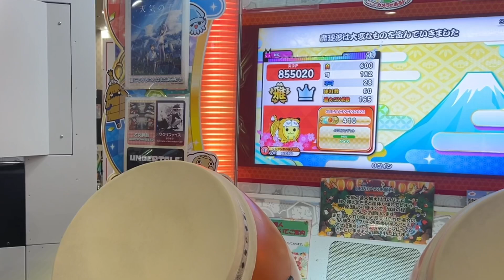小3六段がアスノヨゾラ哨戒班、魔理沙は大変なものを盗んでいきました、VICTORIA、うっせぇわに挑戦だドン【太鼓の達人,小学生,ドンだー,キッズ,子供】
アスノヨゾラ哨戒班、魔理沙は大変なものを盗んでいきました、
VICTORIA、うっせぇわに挑戦しました。

【遠征】三重のララパークで太鼓やってきたドン【太鼓の達人,小学生,ドンだー,キッズ,子供】

ローテ楽しすぎ！〆ドレー2000、続〆ドレー2000、第六天魔王【太鼓の達人,小学生,ドンだー,キッズ,子供】

こーへー君と八段の課題曲に挑戦してみた！【太鼓の達人,小学生,ドンだー,キッズ,子供】

七段！段位ローテに挑戦したよ！！ユズキ、なべ君、まさきっき君【太鼓の達人,小学生,ドンだー,キッズ,子供】

小学4年生名人のまさきっきくんとセッションで初めて4+1のそれぞれの未来をクリアしたよ！【太鼓の達人,小学生,ドンだー,キッズ,子供】

あべのキューズモールでAndyさん、ゆう〜さんとセッション！マスカット、WE WILL ROCK YOU、プロミスザスター、タベルナ2000、THE IDOLM@STER

小4名人のまさきっき君とセガあべのキューズモールで￼セッション！THE IDOLM@STER、憎悪と醜悪の花束、WE WILL ROCK YOU、にゃーにゃーにゃー

毎夏翔さんとたくろうさんとセッションしたよ！大阪マイバチ販売(兼オフ会),太鼓の達人,小学生,ドンだー,キッズ,子供

なべ君とセッションで平等院鳳凰ドンvs鳥獣戯カッマスカット第六感阿修羅ちゃん【太鼓の達人,小学生,ドンだー,キッズ,子供】

フルコン祭や！キラメキラリ、ハッピーウェディング前ソング、アニマル、＋♂（プラス男子）【太鼓の達人,小学生,ドンだー,キッズ,子供】